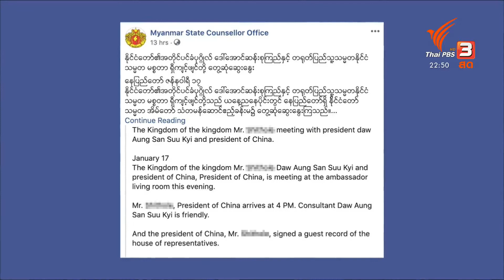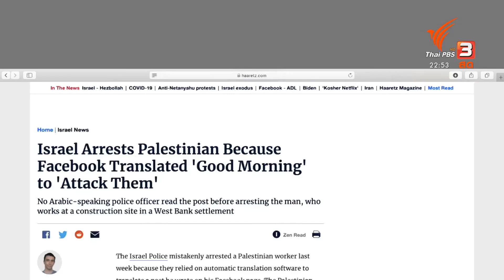กรณีความผิดพลาดระบบแปลอัตโนมัติในต่างประเทศ